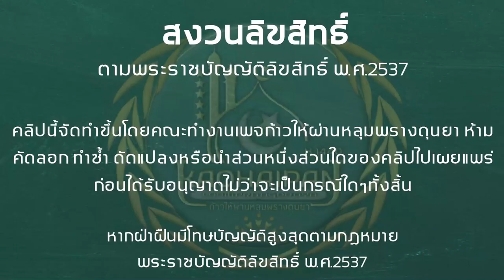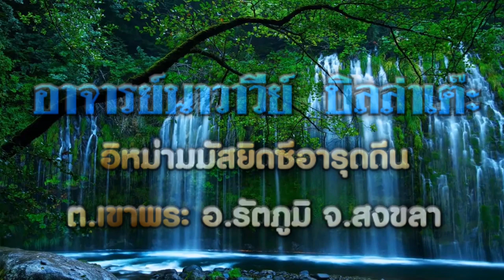ใส้อ่อนของสัตว์ทานได้หรือไม่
ก้าวให้ผ่านหลุมพรางดุนยา #​อิบาดะฮฺ

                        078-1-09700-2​